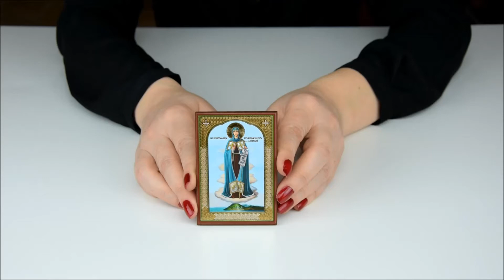Icon the Hegumenia of the Holy Mount Athos 6x9cm